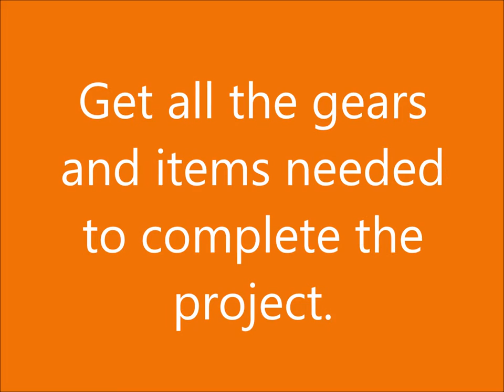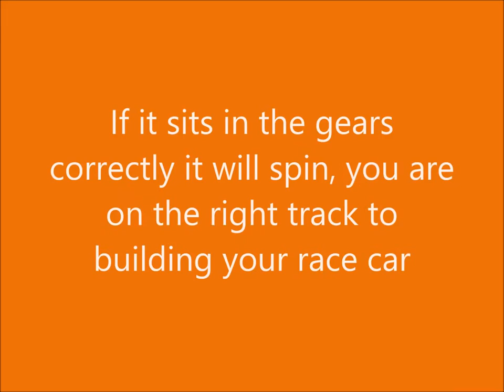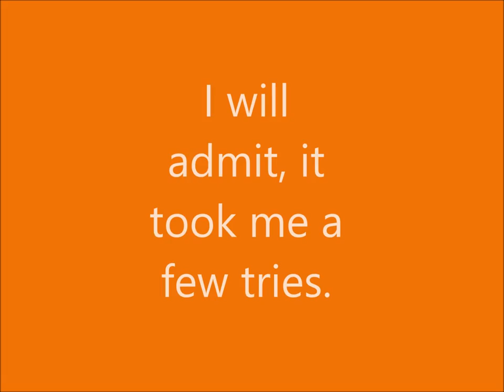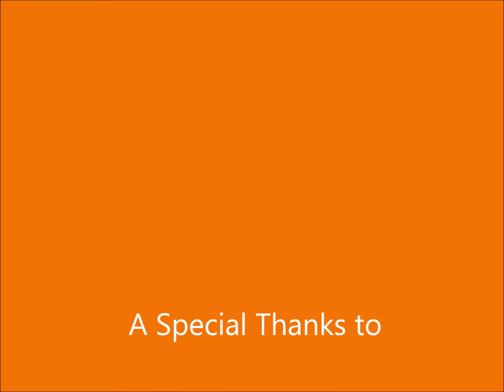ThinkFun Maker Studio Gear Building Kit Video Review